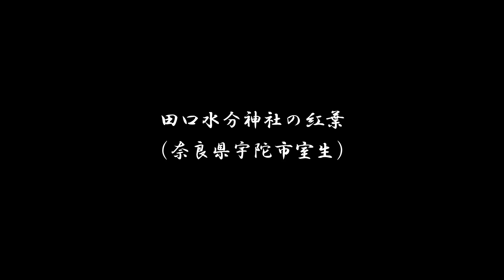田口水分神社の紅葉(奈良県宇陀市室生下田口）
室生寺から南に車で8分位走り、大きなイチョウの木に誘われるように訪ねた「田口水分神社」。
イチョウの木は、鳥居をくぐり本殿右側に大きく枝を広げて立っていた。
鳥居の左側には、モミジの木が植えられ、赤と黄色のコントラストに感動を覚える。
大イチョウは、幹回り約９ｍ・樹齢300年と推定され、鎌倉鶴岡八幡宮の大イチョウに匹敵する大木である。
同社は、水の神で約400年前に宇陀市菟田野の宇陀水分神社から分祀されたものと伝えられている。